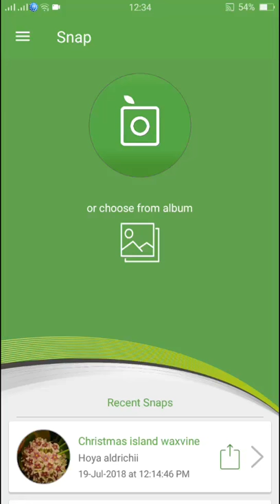PlantSnap identifies a Common wax flower (Hoya australis)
Hoya australis, commonly known as the waxvine or common waxflower, is one of the species in the genus Hoya. It is a vine found on rainforest margins and rocky areas, and occurs in eastern and northern Australia, from Western Australia, through the Northern Territory and coastal Queensland from Cape York to northern New South Wales. It is a popular garden plant, noted for its fragrant flowers.

Hoya australis is an evergreen climbing vine which may reach 4–10 m (13–33 ft). It has simple opposite glabrous (shiny) leaves 3–6 cm long and 2–5 cm wide. They are succulent (thick and fleshy) and elliptical or ovate in shape; leaves growing in sunnier positions are a more yellowish green while those in shadier locales are dark green in colour. Flowering may occur at any time of year. The flowers appear in axillary umbellate clusters at the apex of 0.5–2.5 cm long peduncles. Each flower is 1.5–2.5 cm in diameter, with five thick, waxy, triangular petals, and white with each lobe marked red. They have a strong sweet scent and produce abundant nectar.